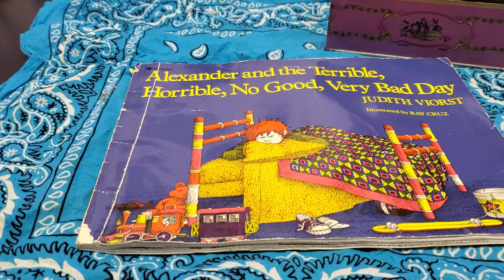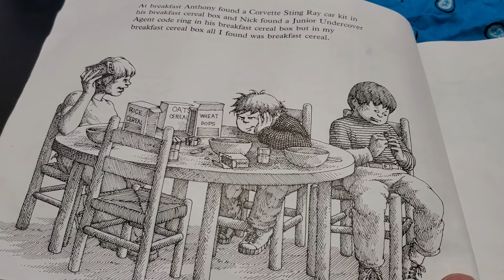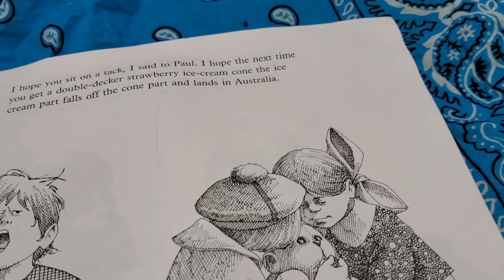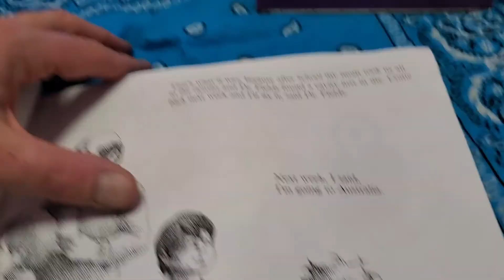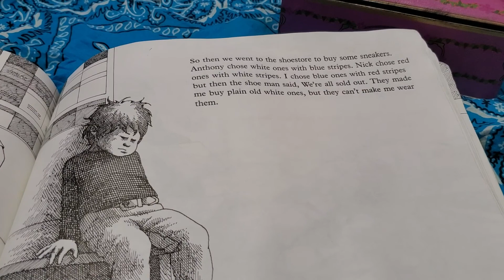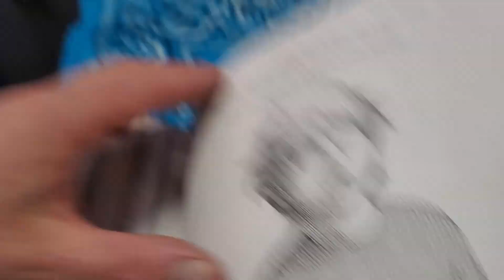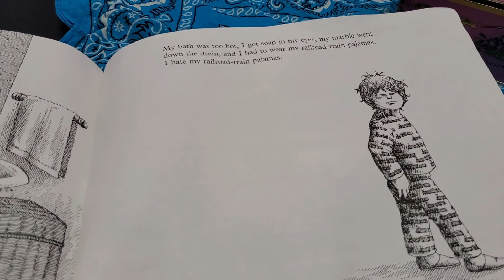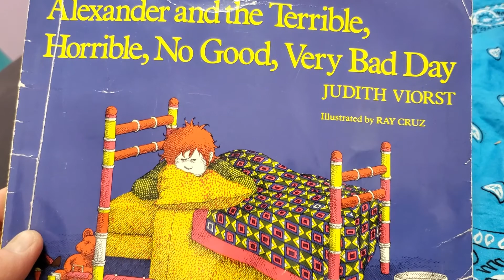Alexander and the Terrible,Horrible ,No Good,Very Bad Day. By Judith Viorst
Illustrated by Ray Cruz. Alexander knew it was going to be a terrible day when he got up with vum in his hair and it got worse. this new edition of Judith Viorst's classic picture book is sure to charm readers of all ages.